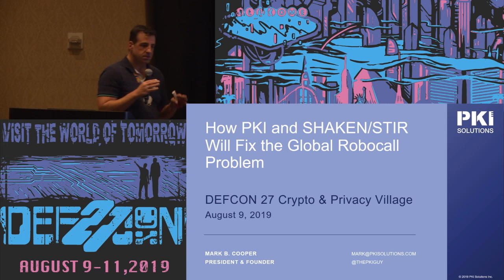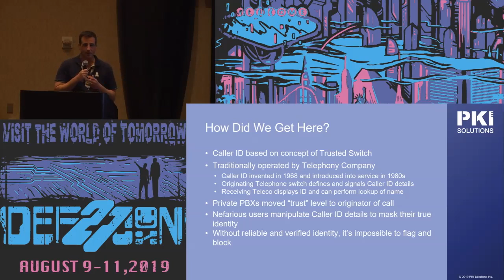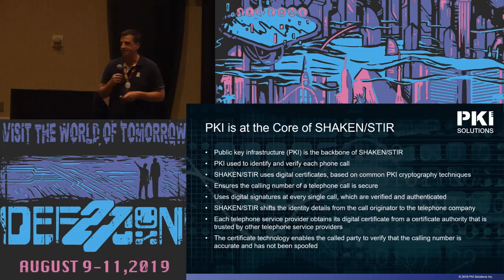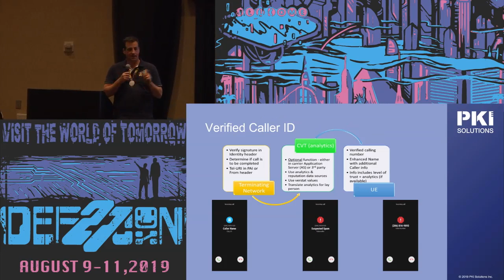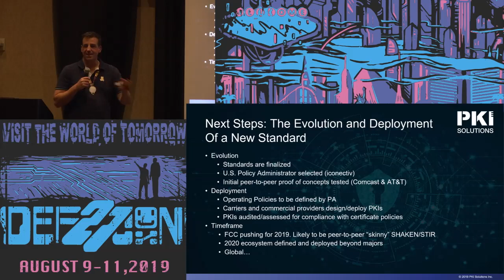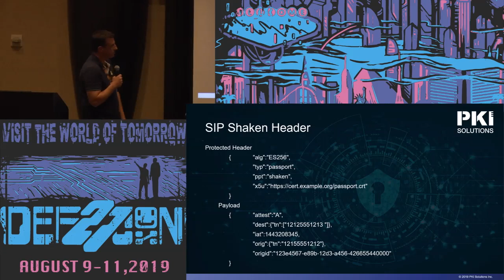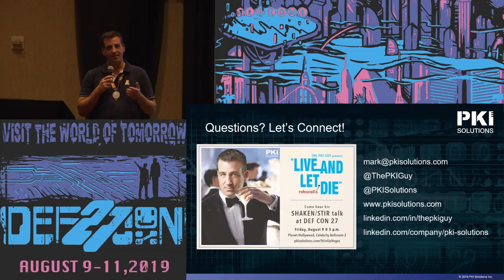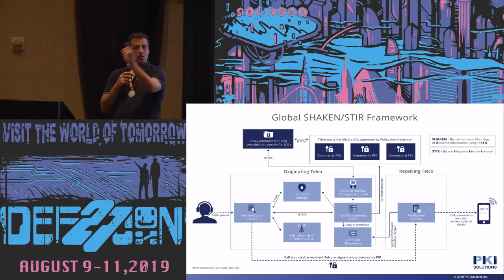Mark B Cooper - PKI and SHAKEN STIR Will Fix Robocalls - DEF CON 27 Crypto and Privacy Village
There is a new ecosystem underway that will impact everyone, especially the irritated people in the U.S. who have received more than 48 billion robocalls last year. This new ecosystem will hopefully put an end to these annoying and fraudulent robocalls calls, which the Federal Communications Commission (FCC) estimates will constitute more than half of all phone calls placed in the U.S. this year. The FCC and major telecommunications companies including Comcast, AT&T, and T-Mobile are behind a new, global technology standard called SHAKEN/STIR (Signature-based Handling of Asserted Information using ToKENs and Secure Telephony Identity Revisited) to combat robocalls and caller ID spoofing. This new standard addresses the issue of commercial robocallers who are impersonating other callers and committing fraud via Caller ID.

Public key infrastructure (PKI) is the backbone of the SHAKEN/STIR global technology standard. In order for the entire ecosystem to work, it needs to be created with a trusted PKI system as the base, using digital signatures in every single call, which are verified and authenticated. SHAKEN/STIR uses digital certificates, based on common public key cryptography techniques, to ensure the calling number of a telephone call is secure. The way it works is each telephone service provider obtains its digital certificate from a certificate authority that is trusted by other telephone service providers. The certificate technology enables the called party to verify that the calling number is accurate and has not been spoofed.  In order to build this new ecosystem to facilitate stronger identities for each and every call generated, an effective PKI ecosystem must be implemented. Strong identities and controls will be needed to ensure call identities are trusted globally. PKI is the technology that will be used to identify and verify each phone call. SHAKEN/STIR will shift the identity details from the call originator to the trusted telephone company routing the call.

The industry – technology infrastructure, telecommunications, and government entities  –  needs to work together on a solution that will reduce fraud and put an end to robocalls. As this technology standard evolves and deployed, it is important to identify the security risks telecommunications companies will face and how enterprises can benefit from this work. Security will be required at every level of SHAKEN/STIR implementation.

BIO
Mark B. Cooper is president and founder of PKI Solutions. He has deep knowledge in all things Public Key Infrastructure (PKI) and has been known as “The PKI Guy” since his early days at Microsoft. PKI Solutions Inc. provides consulting, training and software solutions for Microsoft PKI and related technologies for enterprises around the world. Prior to founding PKI Solutions, Cooper was a senior engineer at Microsoft, where he was a PKI and identity management subject matter expert who designed, implemented and supported Active Directory Certificate Services (ADCS) environments for Microsoft’s largest customers.